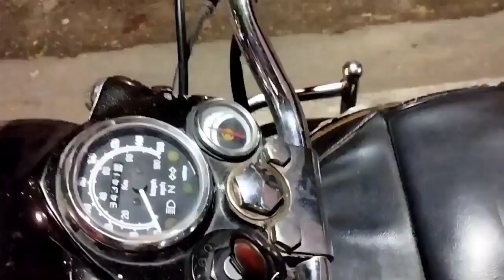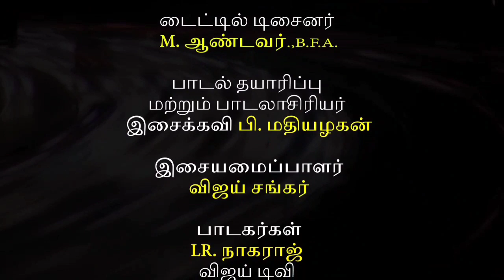பாதுகாவலன் தமிழ்# குறும்படம்#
இந்தக் குறும்படத்தின் நோக்கம் சமுதாயத்தில் நடக்கும் தீயவைகளை ஒருபோதும் நாம் அனுமதிக்க கூடாது அதற்கு அதற்காக இது ஒரு முன்னோட்டம்